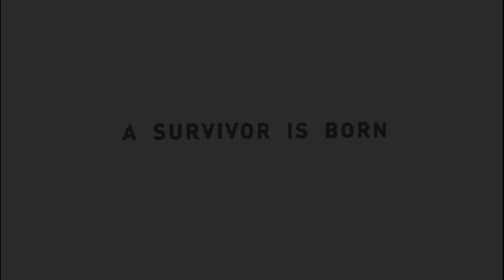Ek Beautiful Story Ki Ek Attractive Ending || Lara Croft 💞💝|| Tomb Raider 2013 part 8